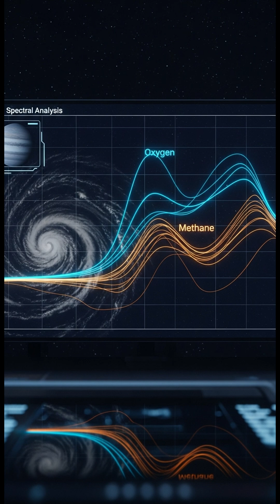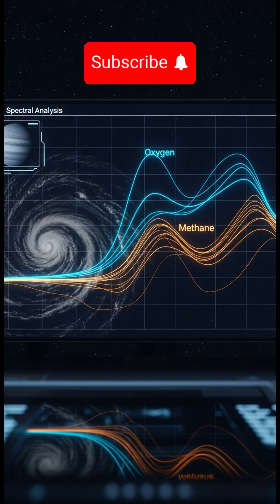How We Find Exoplanets 🌍 Could They Support Life? The Search Explained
We've discovered thousands of worlds orbiting distant stars—but how? And could any of them harbor life? Explore the beautiful science of planet hunting and the search for life beyond Earth. 🌌